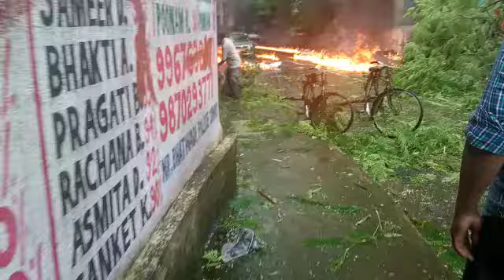Ghatkopar plane crash video